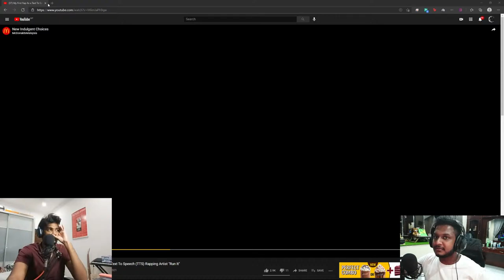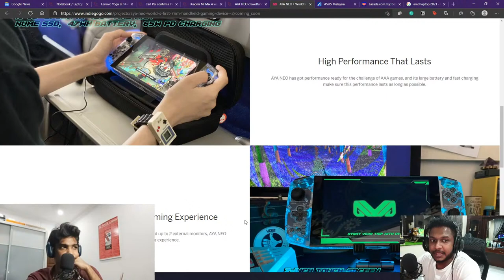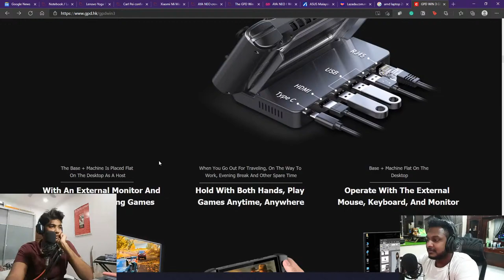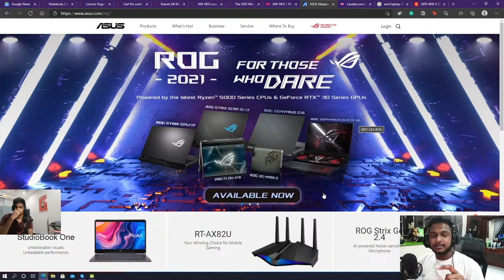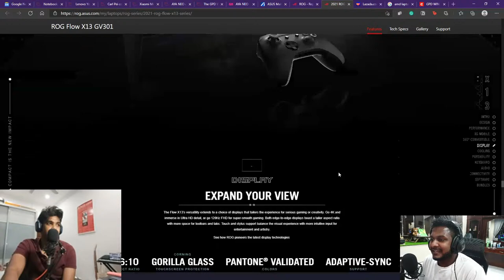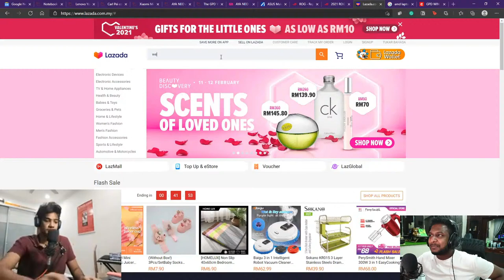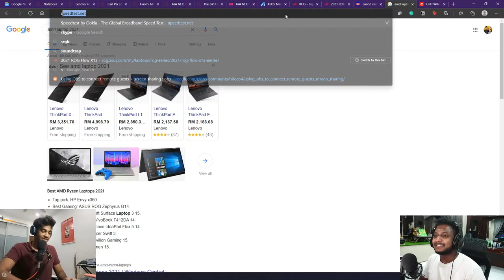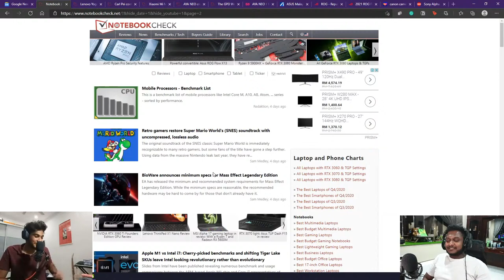World's First Handheld PC? | Tech Talks w/ Yu & Ji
The introduction of the AYA NEO literally blew our minds to a corner of hyperspace so deep that Vantablack seemed white for a second there.